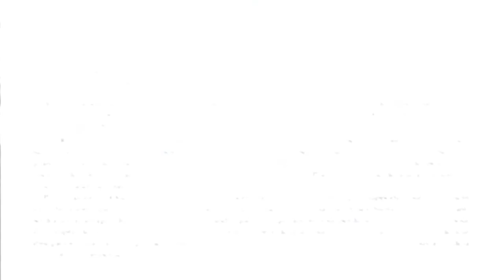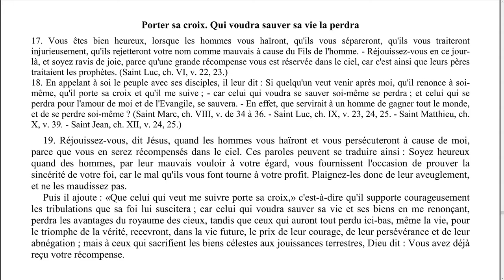Elévation de pensée - 0063 - Porter sa croix. Qui voudra sauver sa vie la perdra.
Episode N°63 : Porter sa croix. Qui voudra sauver sa vie la perdra.

00:09 Lecture
02:49 Réflexions

Lecture :
Chapitre 24 - Ne mettez pas la lampe sous le boisseau.
Porter sa croix. Qui voudra sauver sa vie la perdra.

Rejoignez-nous !